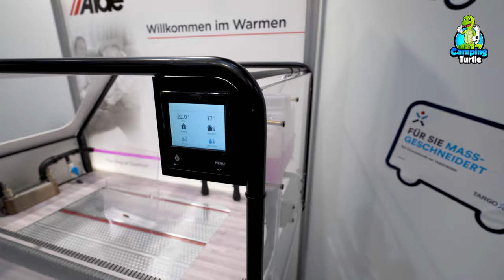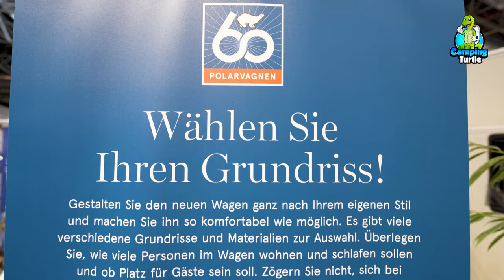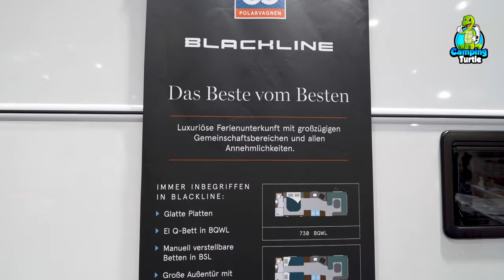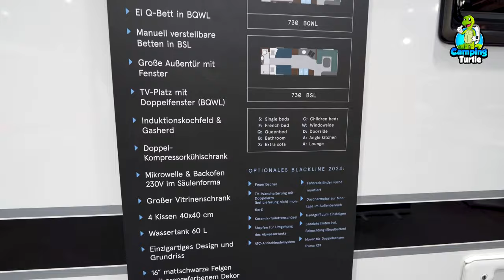POLAR Wohnwagen❄️Camping bis -50 Grad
Polar fertigt seit 1964 feinste Handwerkskunst in Norrland/Schweden. Wir vergleichen die beiden Sondermodellreihen BLUELINE & BLACKLINE - was haben sie gemeinsam, worin bestehen die Unterschiede?

Du magst WOHNWAGEN? Dann haben wir ein komplettes Abendprogramm für Dich! 📺

🔢 Wenn Ihr schneller sein wollt als die 🐢:

00:00 1️⃣ 15 Sekunden Highlights
00:16 2️⃣ Hallo & Vorstellung POLAR
03:40 3️⃣ POLAR Blueline außen
06:00 4️⃣ Blueline Wohnbereich & Küche
12:30 5️⃣ Blueline Schlafzimmer
18:30 6️⃣ Blackline außen
21:00 7️⃣ Blackline Wohnbereich & Küche
28:00 8️⃣ Blackline Schlafzimmer
30:00 9️⃣ Blackline Bad
32:10 1️⃣0️⃣ Add-On beim Kauf
33:20 1️⃣1️⃣ Preise

Aus der Freude am Camping und speziell an Fahrzeugen & Ausrüstung ist die Idee für CampingTurtle entstanden.
Wir filmen, was wir lieben: Vom kleinen wohnwagen, van oder reisemobil über Kocher & Töpfe bis zum Luxusliner - alles was camping ausmacht.

➡️ Über mich ⬅️
Mein Name ist Thomas und ich arbeite hauptberuflich als Moderator für nahezu alle Industriebereiche. Wer sich für meine Arbeit interessiert, findet Infos auf meiner Webseite